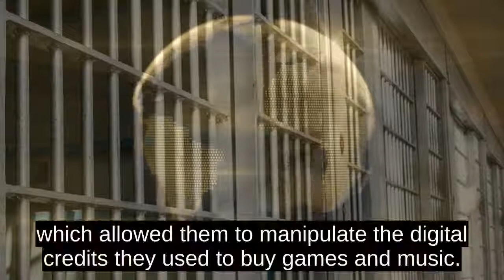Idaho Inmates Exploit Tablet Software Flaw To Steal G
Tablet computers and a software vulnerability were enough to help 364 prison inmates in Idaho collectively steal ,000.